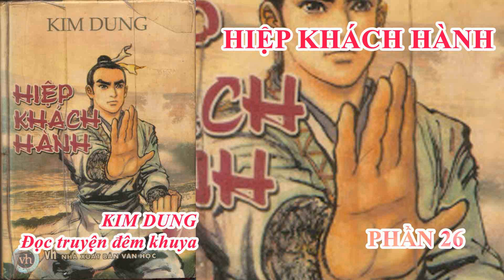Hiệp Khách Hành Phần 26 -Kim Dung- Đọc truyện đêm khuya Audio Radio hay nhất dành cho người mất ngủ